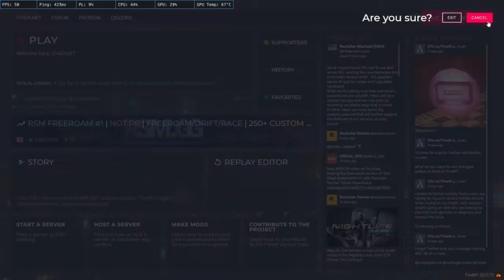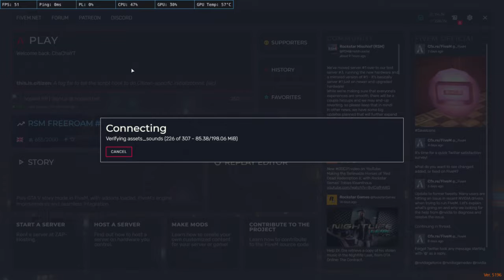Imran Powder with Gabru Handsome NoPixel RP | INDIA - GTA 5 RP Hindi | MrNobuddy NoPixel ReUpload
PC Specs  -
CPU - Ryzen 3700x
Motherboard - Steel Legend B550m
GPU - RTX 2060
RAM - XPG 8gb x 2
PSu - corsair 550
Cabinet - Talso E2
Monitor - Samsung QLED @k 144hz 1ms 27 inch
Mouse - Logitech G402
Keyboard - Zeb-Transformer

!rank !about !hi !Montage